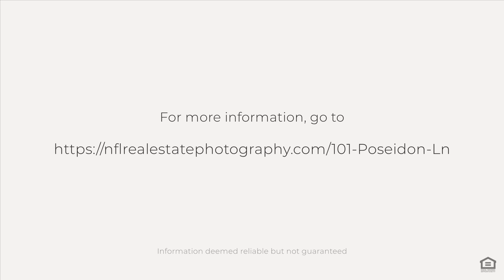101 Poseidon Ln, Ponte Vedra Beach, FL